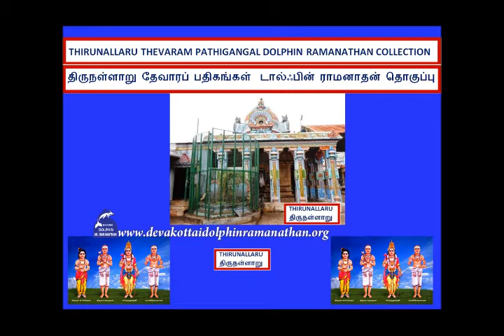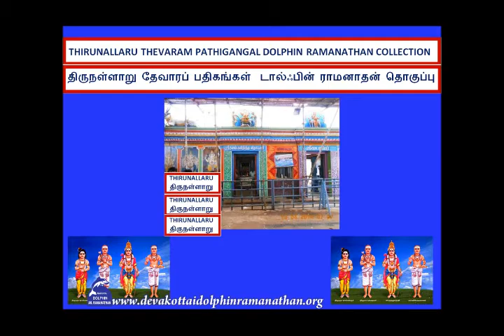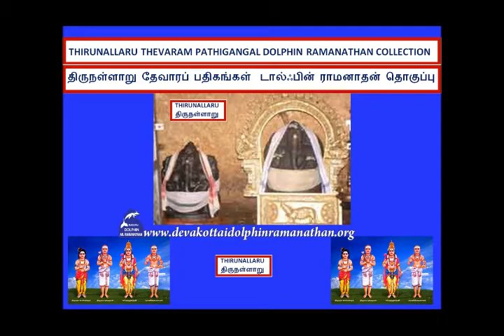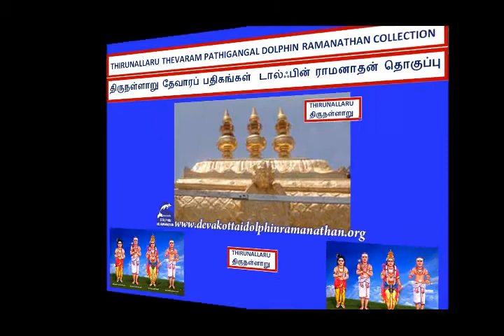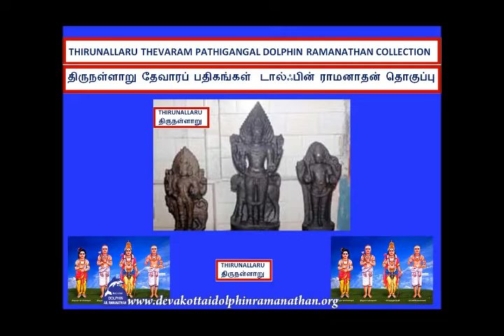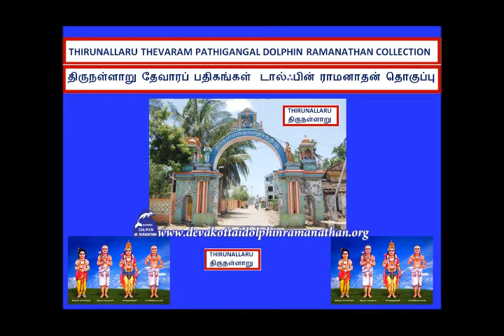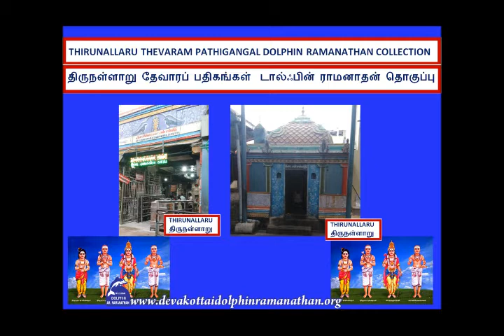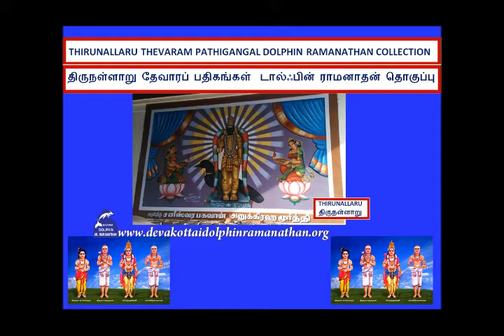THIRUNALLARU THEVARAM DOLPHIN VOL 577 திருநள்ளாறு SAMBANDHAR THEVARAM YEDUMALI ஏடுமலி DOLPHIN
I,Dolphin AR.Ramanathan(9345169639)residing at 16,NEW LIG COLONY,ANNA NAGAR,MADURAI-625020 have uploaded a video of THIRUNALLARU THEVARAM SONGS DOLPHIN  VOL 577 திருநள்ளாறு SAMBANDHAR THEVARAM  YEDUMALI KONDRAI DOLPHIN RAMANATHAN COLLECTION  ஏடுமலி கொன்றை DOLPHIN   டால்ஃபின்    ராமனாதன் தொகுப்புI humbly request the original owners and THE SINGER OF THESE SONGS to allow the songs uploaded to be used for the welfare of devotees.I have uploaded this video only as a FAIR USE and not with the intention of commercial or monetary benefits nor to compete with the original owners nor to create a negative impact in their market.My intention is to serve Devotees and i do not want monetary or commercial benefit.I HUMBLY REQUEST THE ORIGINAL OWNERS TO KINDLY ALLOW ME TO USE THE SONG AND I DO NOT WANT ANY MONETARY BENEFITS